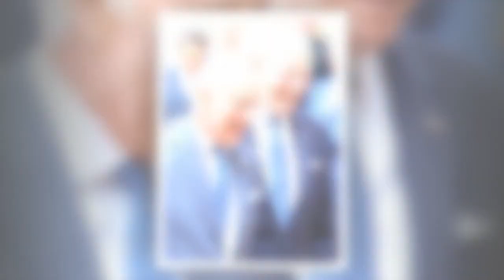King left 'confused' by Biden's ushering during Windsor Castle visit